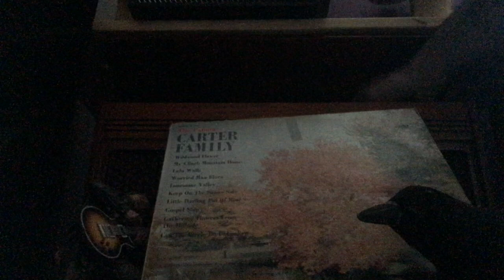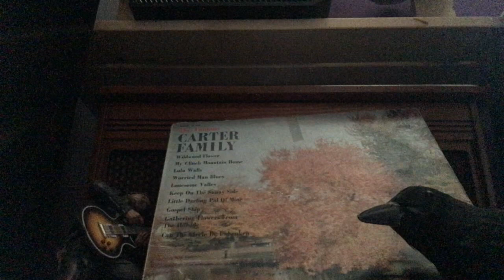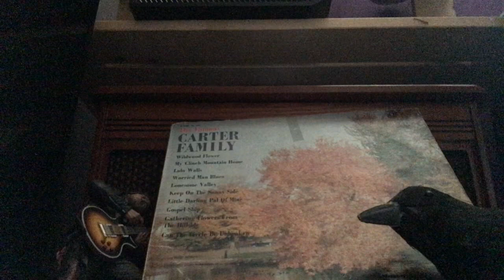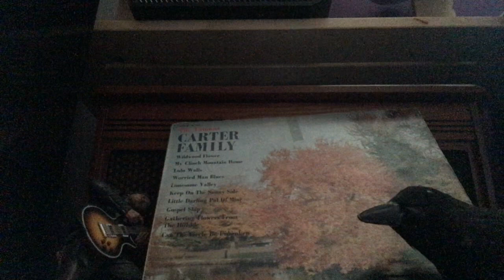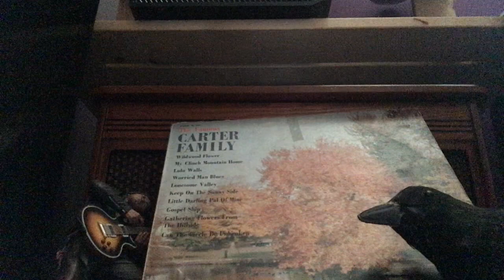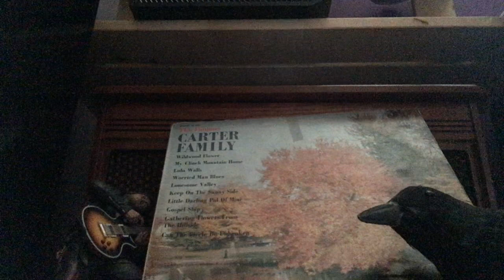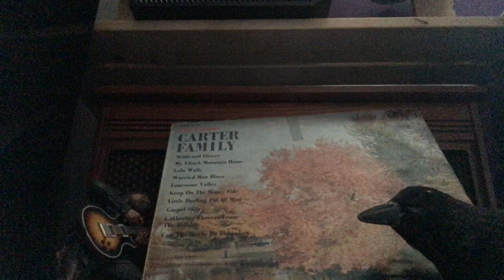Ravens real music episode 36 1935 reprint The Carter family side 2